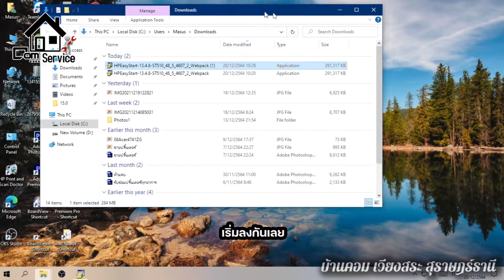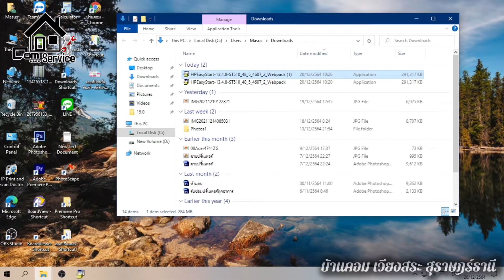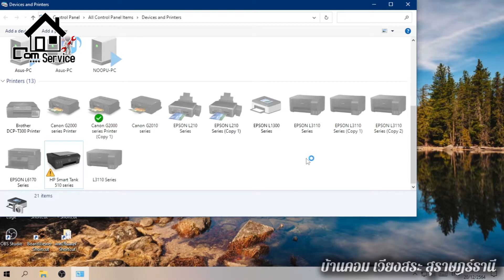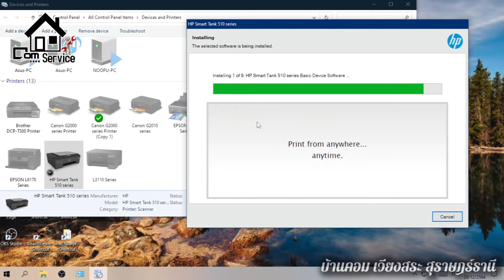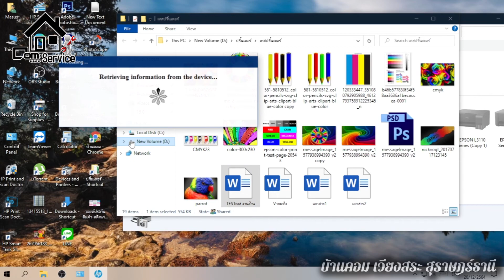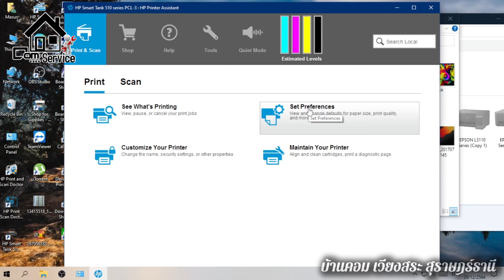💥..!! วิธีลงไดรเวอร์ปริ้นเตอร์ HP Smart Tank 515 By.. บ้านคอม เวียงสระ สุราษฎร์ธานี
➤ ลิ้งดาวโหลดไดรเวอร์(HP Smart Tank 515)